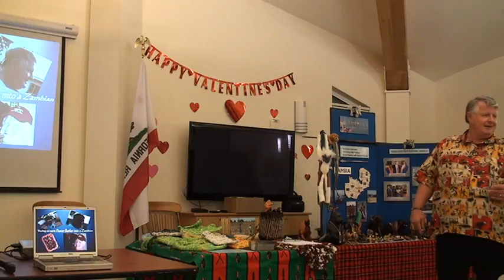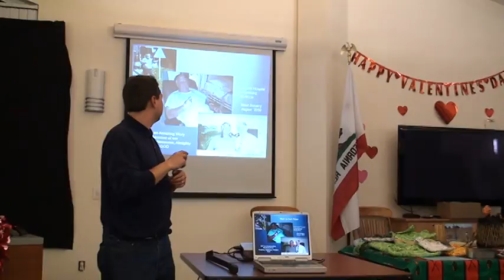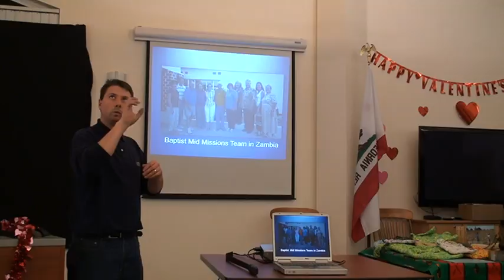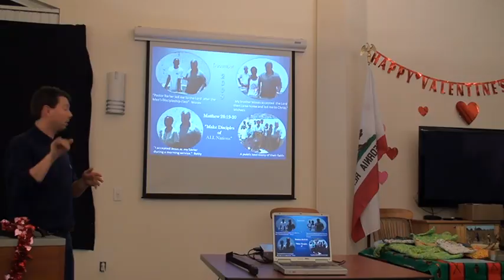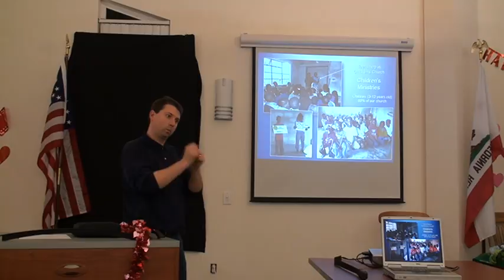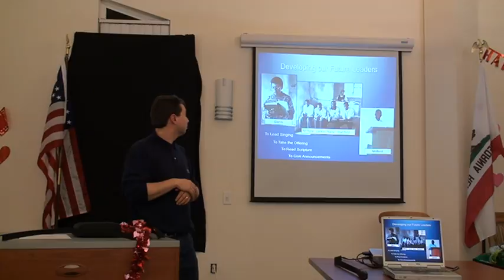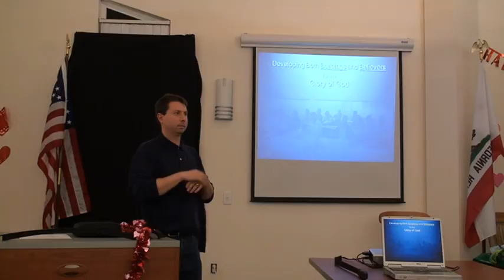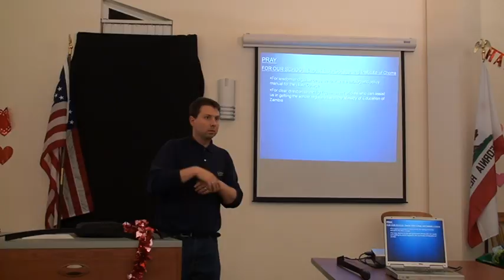February 23 2010 #7